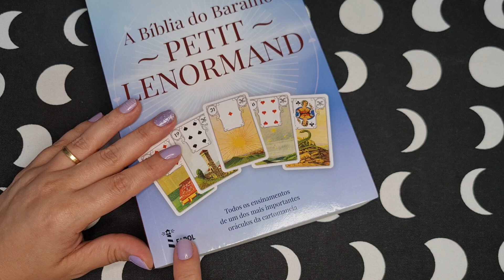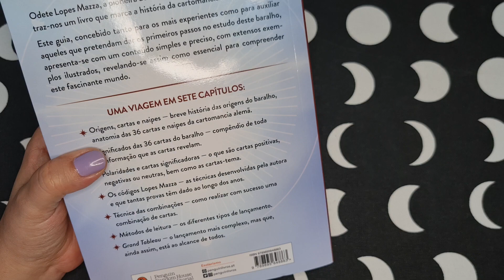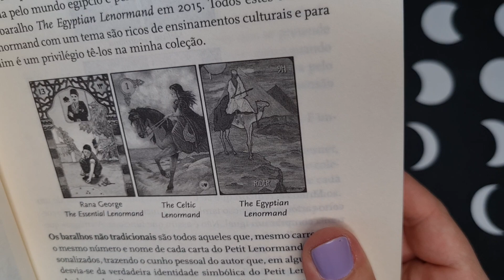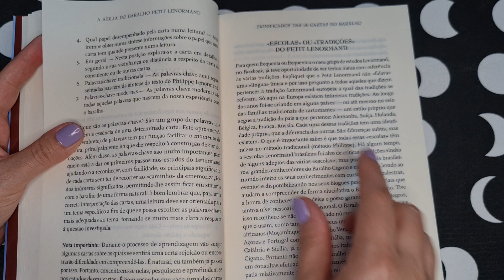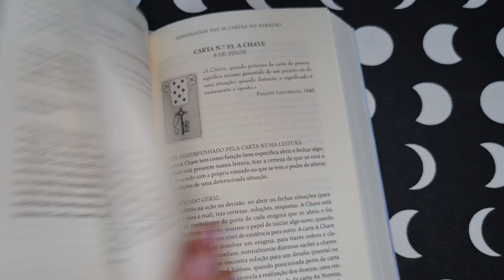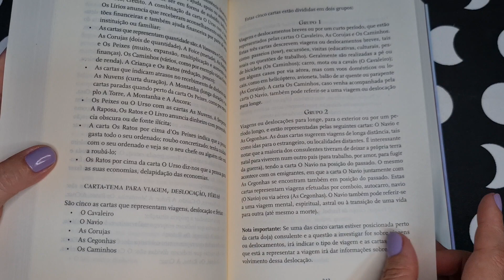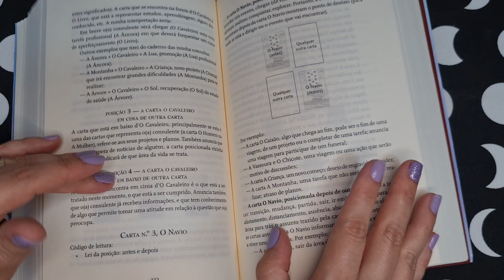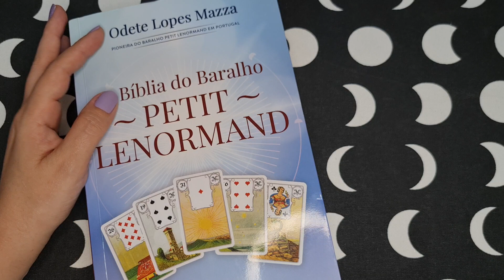A BÍBLIA DO BARALHO PETIT LENORMAND | Odete Lopes Mazza | Primeiras Impressões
- Conheça meus Outros Canais:
- Canal ARIELA TAROT:  @ArielaTarot
- Meu Canal de TAROT em Inglês:  @Tarottodaybyariela
- Meu Canal de TAROT em Espanhol:  @ArielaTarotenEspanol
- Meu Canal TAROT PARA OS SIGNOS:  @tarotparaossignos
- Meu Canal exclusivo para o Signo de ÁRIES:  @FalaAries